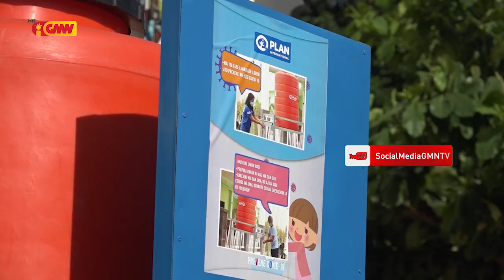Estudante UNITAL hahu Tama Eskola hodi Prepara Prosesu Aprendizajen